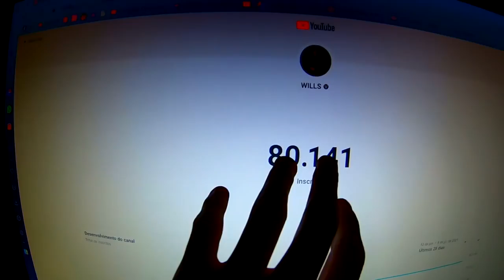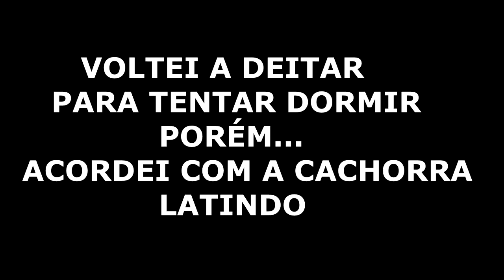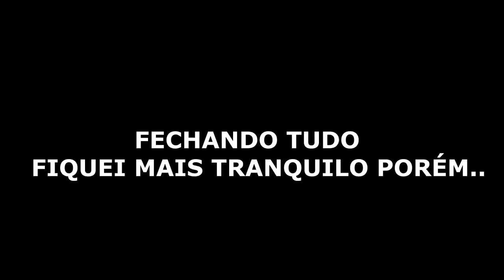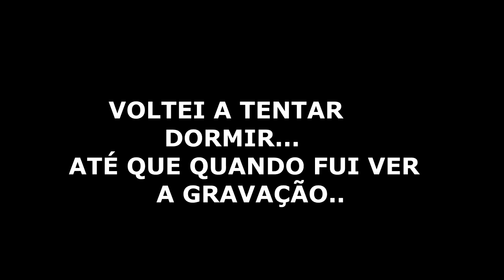A CRIATURA ESTÁ DENTRO DE CASA ELA QUER MINHA MÃE 👹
VIDEO TODOS OS DIAS AS 12:00 E AS 18:00
CANAIS DE REACT TODOS VIDEOS DESTE CANAL ESTÁ SUJEITO A DIREITOS AUTORAIS.
 Esse direito é exclusivo do autor, de acordo com o artigo 5º da Constituição Federal. ... No Brasil a Lei nº. 9.610, de 19 de fevereiro de 1998, consolida a legislação sobre os direitos autorais.